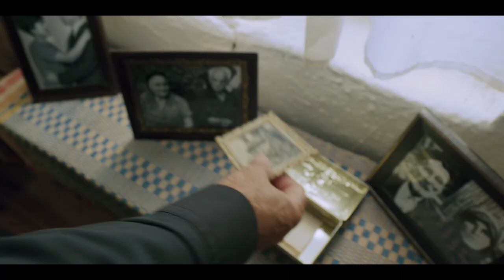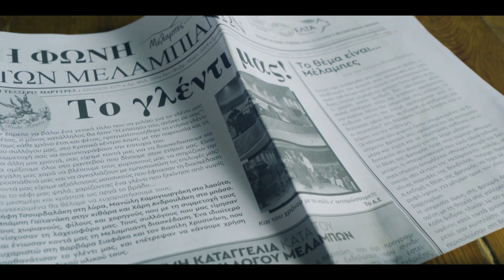ΚΟΡΗ ΤΣΗ ΠΕΡΑ ΓΕΙΤΟΝΙΑΣ - ΣΗΦΗΣ ΤΣΟΥΡΔΑΛΑΚΗΣ | Official Video Clip © 2019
Κόρη τση πέρα γειτονιάς,

Κόρη τση πέρα γειτονιάς και τση απάνω στράτας
που είσαι που μιαν εποχή μου λεγες πως μ'αγαπάς

Ρωτώ τα γιασεμάκια σου μιλώ στσι ροδαρές σου
να μάθω γιάντα μου 'κλεισες όλες τσι περασές σου

Που 'σαι τση πέρδικας φτερό και τ' αηδονιού τραγούδι
περπατηξιά του αγριμιού και του βουνού λουλούδι

Στρώνω χαλί στην πόρτα σου στου έρωντα το χρώμα
που απάνω δεν επάτησε άλλος σεβντάς ακόμα

Στο πέτρινο πεζούλι σου σε περιμένω να 'ρθεις
τα μυστικά μου σ'αγαπώ από μένα να τα μάθεις

Σύρε το μπλιο το μάνταλο πρόβαλε στο σοκάκι
και ξαναδώσε μου ζωή άσπρο γαρυφαλλάκι

Μουσική: Σήφης Τσουρδαλάκης
Στίχοι: Δέσποινα Σπαντιδάκη
Λύρα - τραγούδι: Σήφης Τσουρδαλάκης
Λαούτο- κόντρα μπάσο- κρουστά- τζουράς: Νικος Στρατάκης
Κιθάρα: Κώστας Μαρκάκης
Ενορχήστρωση: Νίκος Στρατάκης
Ηχογράφηση- Μίξη ήχου: Κώστας Μαρκάκης- Studio Astra

Στο video clip συμμετέχουν:
Γιώργος Κακογιαννάκης
Τάσος Πατάτας
Αιμιλία και Παντελής Λαγουδάκης
Νίκος και Βαγγέλης Τζανακάκης, Μανώλης Νικηφοράκης

Σκηνοθεσία: Ελένη Δάγκα
Κάμερα-μοντάζ: Γιάννης Ανδρίτσιος
Σκριπτ: Χρήστος Παππάς

Τα γυρίσματα έγιναν στις Μέλαμπες Ρεθύμνου.
Ευχαριστούμε τους κατοίκους τους χωριού για την υποστήριξή τους και κυρίως τους Γρηγόρη Γιαννακάκη, Γιώργη και Χρυσούλα Χαριτάκη και Κατερίνα Θεοδωροπούλου.

Ρέθυμνο 2019